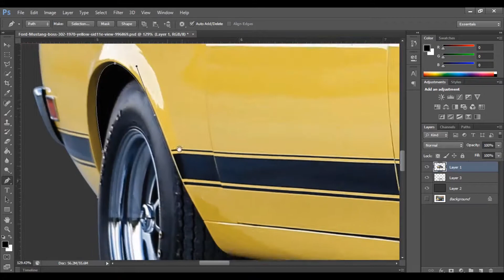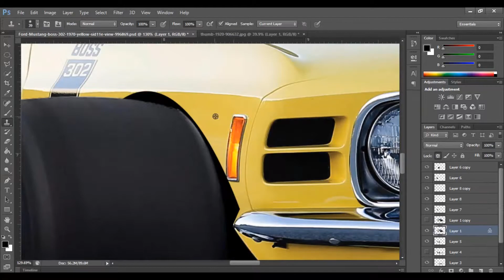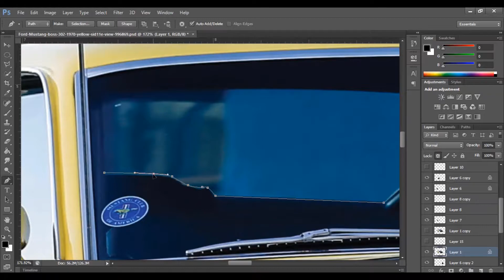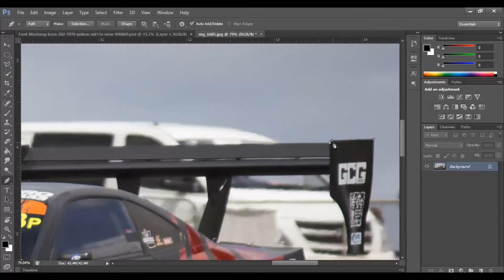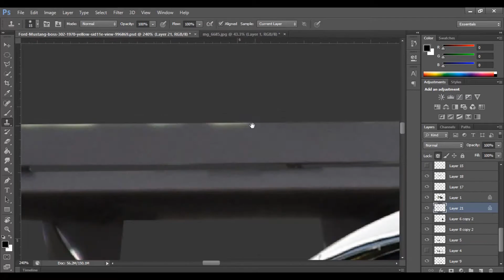Ford Mustang-Virtual Tuning Photoshop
Virtual Tuning

Stay Safe

.FIFO - DOPE TRAP BEAT

.JHC BEATS - FREE MIKY WOODZ TYPE BEAT